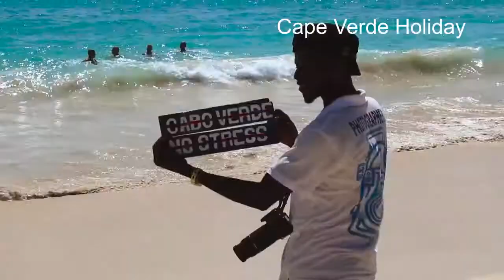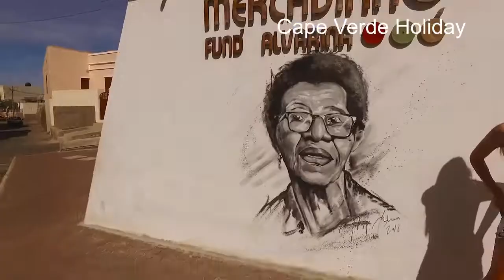TRAVELING THROUGH THE BEAUTIFUL CAPE VERDE ISLANDS | PRESENTED BY JOHN MacARTHUR WORLD TRAVEL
Courtesy of Cape Verde [Many Thanks1]:

Presenting...Cape Verde Holiday

One of the top destination for 2020. If you are planning to go to a new place, then Cape Verde has all you need to have the best time ever.

Have you ever been to Cape Verde?
If yes, let us know below your experience, which Island did you visit?

Summer 2020 has a new destination in mind for all happy travellers, people who love beach, sun and having a great time.

For best deals about Cape Verde Check